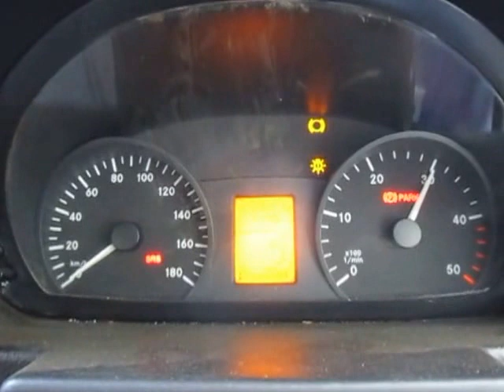M18337 MERCEDES SPRINTER W906 2.2DT 646986 MANUAL 2006 ENGINE TESTING